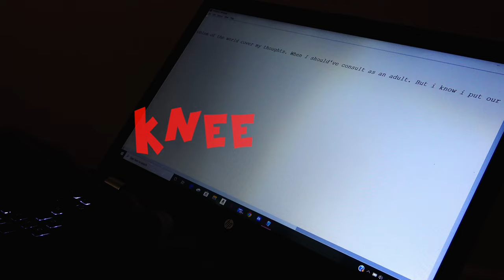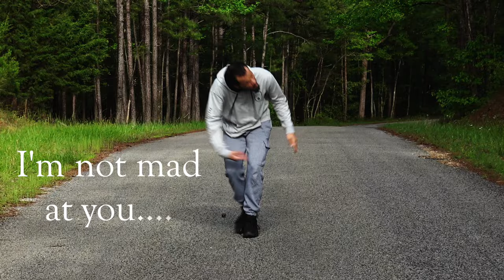D-JR - "Kneemail" Feat. Justin Pitts (Official Music Video)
By D-JR